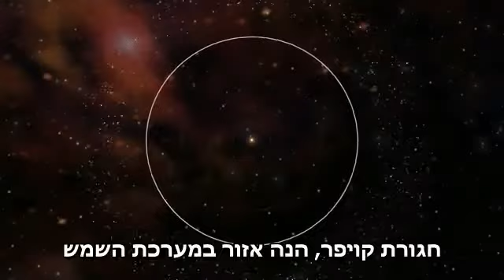פלוטו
להסבר מלא כנסו אל זהו סרטון מתוך המדור 'מאגר מדע' של האתר דוידסון און-ליין. דוידסון און-ליין הוא אתר חינוכי מבית מכון דוידסון לחינוך מדעי - הזרוע החינוכית של מכון ויצמן למדע.

סרטון על כוכב הלכת הננסי ועל חגורת קויפר במערכת השמש
מדור 'מאגר מדע' שבאתר האינטרנט של מכון דוידסון: